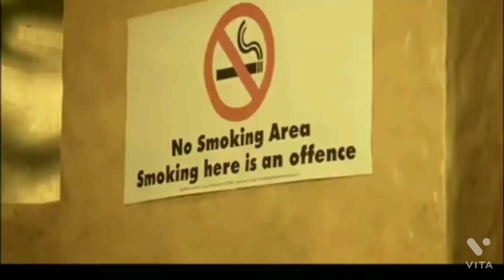ಟಗರು ಶಾರ್ಟ್ ಮೂವಿ ತಪ್ಪದೆ ನೋಡಿ ಕಮೆಂಟ್ ಲೈಕ್ ಮಾಡಿ 🎥🎥🎥🎥